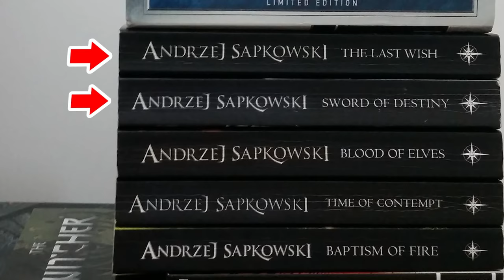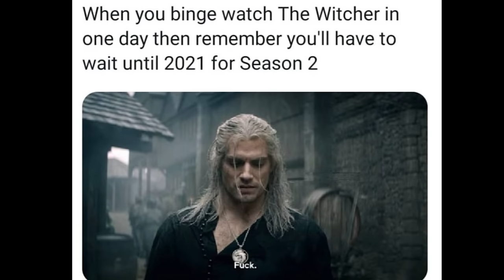The Witcher Netflix Season 2 Movie Announcement - TOP 10 WTF Breakdown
The Witcher Netflix Season 2 Episodes, The Witcher Netflix Movie Announcement, TOP 10. The Witcher Episode 8 Ending Scene, Henry Cavill Geralt and Ciri

Toss a Coin to your Witcher! Covering The Witcher Netflix Season 2 Episodes, The Witcher Netflix Movie Announcement, TOP 10 Breakdown and Predictions, Henry Cavill Geralt of Rivia, Yennefer and Ciri Storyline. Witcher Netflix Anime Movie, Avatar The Last Airbender animation connection. Witcher Prequel Book Season of Storms Plot Synopsis, Geralt of Rivia Backstory. The School of the Wolf Kaer Morhen Backstory. The Witcher Ciri Scenes, Sword of Destiny and The Last Wish.

And The Witcher Netflix Season 2 Release Date during 2021 and The Witcher Neflix Movie Release Date in 2020. The Witcher Movie will tie in with the Witcher Netflix Episodes without overlapping with Season 2 Episode 1. So I'll do more videos for Season 2 and the movie as we get more details.

I'll also be doing more Witcher Netflix Season 2 Episode videos for each episode than I did for Season 1 since everyone liked the series so much. Witcher Netflix Season 2 filming will begin soon.

Super Bowl 2020 is also next week. So I'll be doing as many Super Bowl Trailers as I can. Any Marvel Phase 4 Trailer, Black Widow Trailer, Avengers Trailer for the Disney Plus Series like Wandavision Trailer, Falcon and Winter Soldier Trailer. Spiderman Morbius Trailer, Venom 2 Trailer and anything else that you guys want!